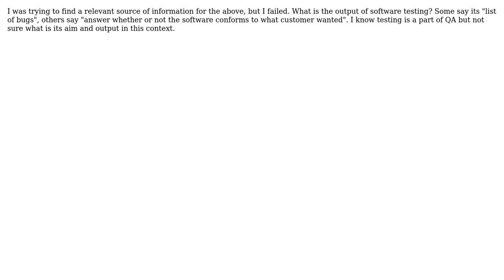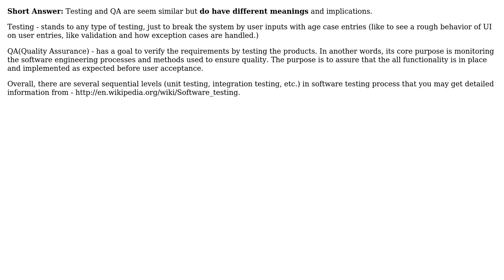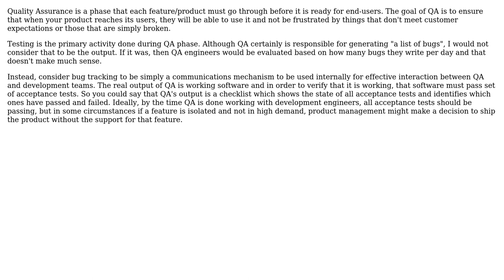Software Engineering: Testing vs QA - output? (5 Solutions!!)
Software Engineering: Testing vs QA - output?

With thanks & praise to God, and with thanks to the many people who have made this project possible! | Content (except music & images) licensed under CC BY-SA | Music | Images & others | With thanks to user Yusubov user mattnz user MasloIed user jwenting user John V user DXM and the Stack Exchange Network Trademarks are property of their respective owners. You are responsible for your own actions.